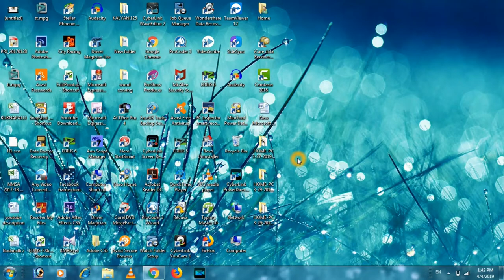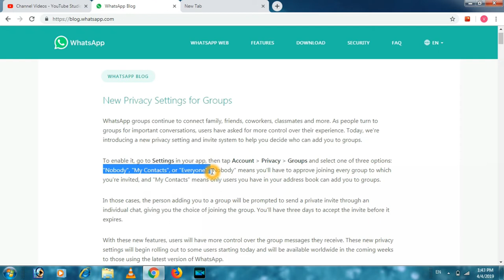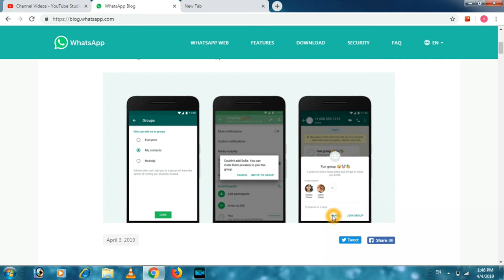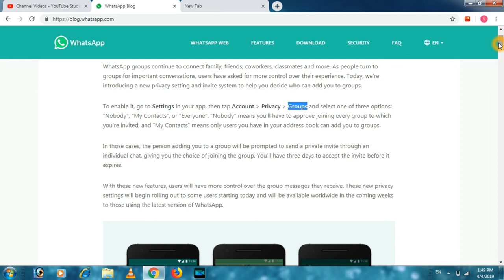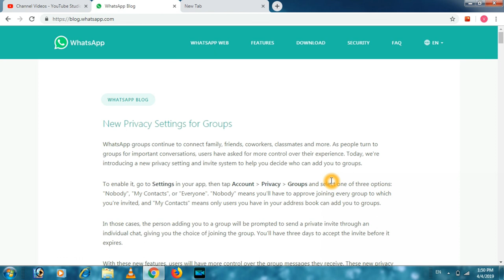Whatsapp new features 2019 | Whatsapp new update for adding Groups in Telugu